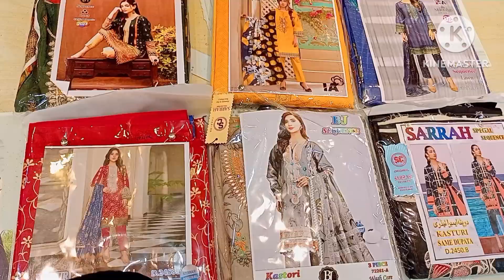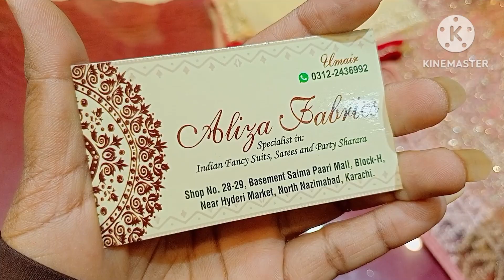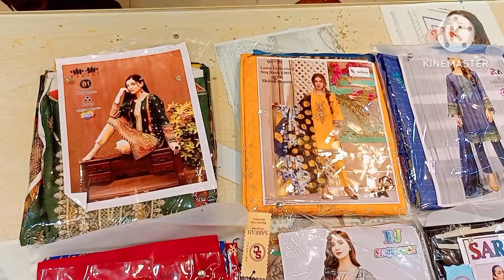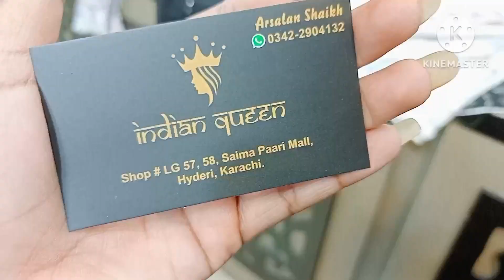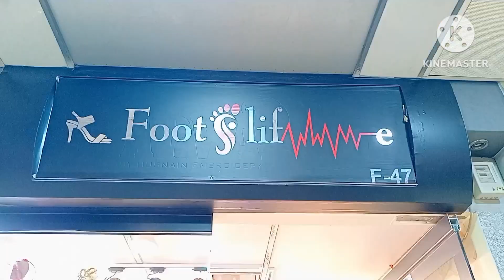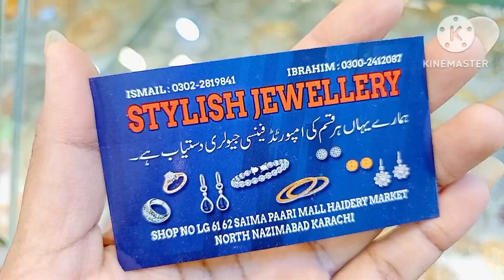Saima Paari Mall Hyderi Karachi-Affordable maxi,frock,jewelry,designer,heels | Local mall Karachi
Asalam o alikum today I'm visiting sauna Paari mall Karachi

Cover Topic
Sauna Paari mall  Hyderi Karachi
Local mall
Readymade Fancy & Embroidered Dress
Stitch Dress
Unstitchdress
Pakistani Wear
Pakistani Clothe
Everything on Sale
Pakistani Shalwar Kmeez
Frock & Stitch Trouser
Pap lam Style Frock
Long Frock
Bridal Heels
Flats Slippers
Replica Lawn dress
Bridal Dress
Bridal Maxi
Karachi Local Mall
Affordable Shopping mall in Karachi
Saima Paari mall
Gulf shopping mall
Gul plaza Shopping mall
SaimaMall

Adress : Saima Paari mall hyderi Karachi near Hyderi market & Bara Market